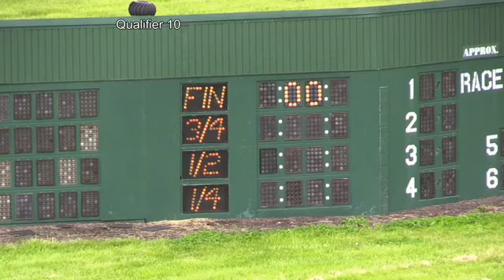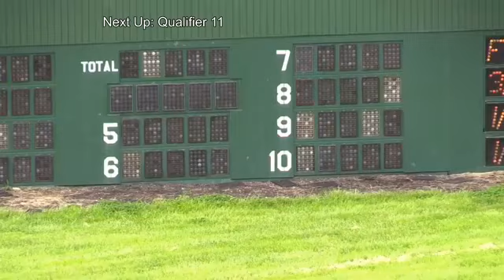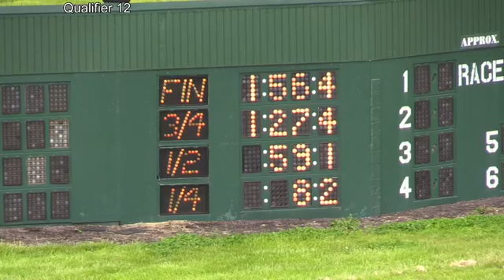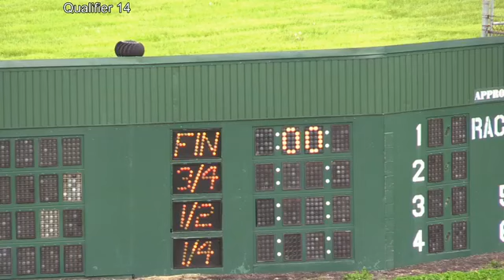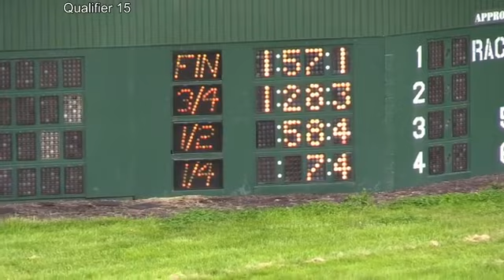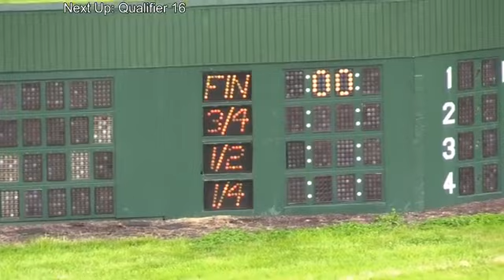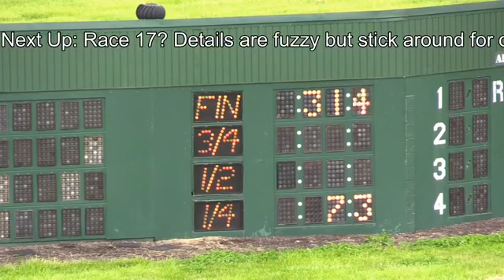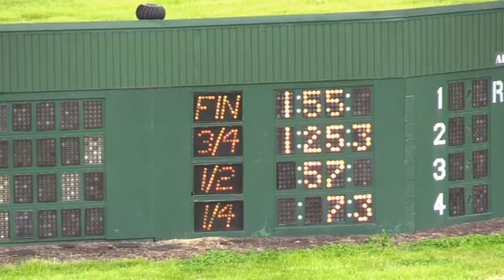Eldorado Scioto Downs Qualifiers May 16, 2020 Part 2 Thanks to Trotandpacemarketing.com